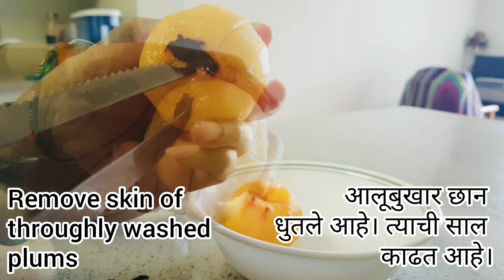Had to drink today this refreshing Plum juice without sugar aka आलूबुखार सरबत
This plum juice without sugar is very healthy and refreshing on a hot summer day. It is good for digestion. Plum juice encourages bowel movement but can cause diarrhea if consumed in excess in one time. So one must be careful and conscious to enjoy this drink. It is also a good option for persons on weight loss diet.

According to ayurveda, when fruits are ripe and eaten in the proper season and climate, they are pure nectar. Fruit is best eaten in the morning or for a snack separate from other foods.

Hope you will love to watch this video!

Stay home, stay safe, watch and wash your hands regularly. Wear mask wherever social distancing is not possible.